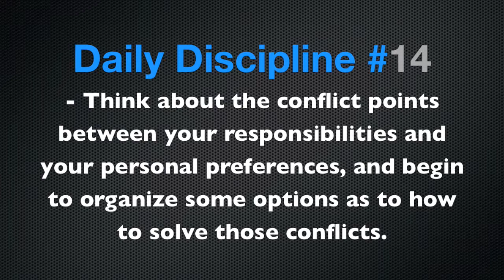Daily Disciplines - Episode 14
Organizing the options of priorities. Think about the conflict points between your responsibilities and your personal preferences, and begin to organize some options as to how to solve those conflicts. Hope you enjoy the episode.